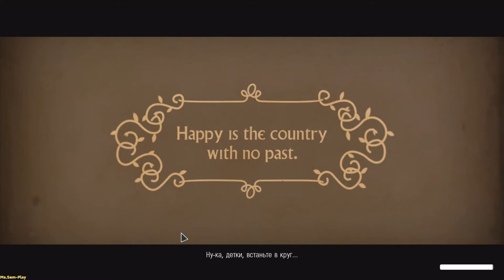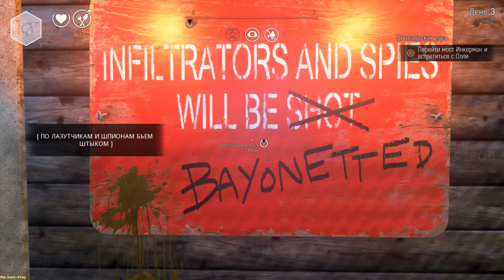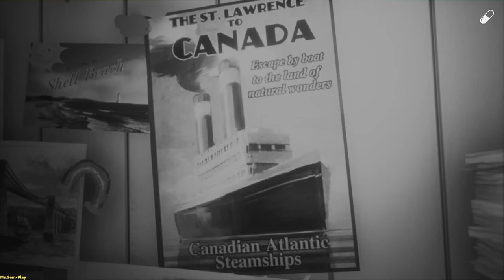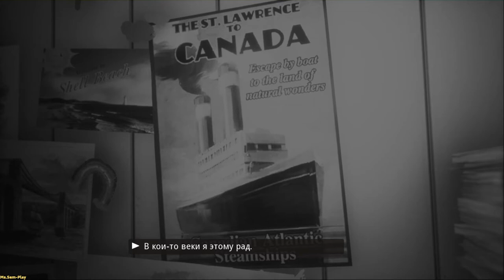We Happy Few ► The area around the castle(Окрестности замка) №4